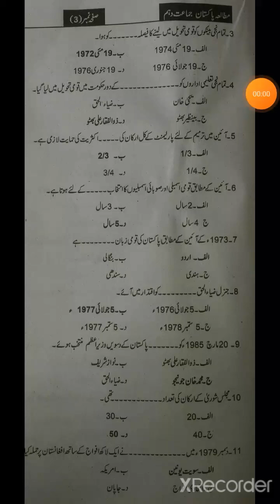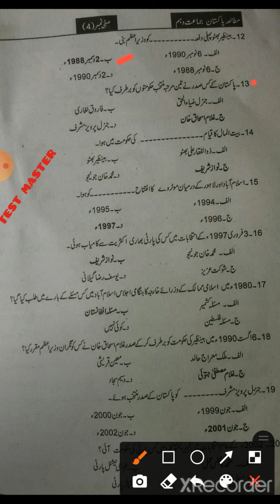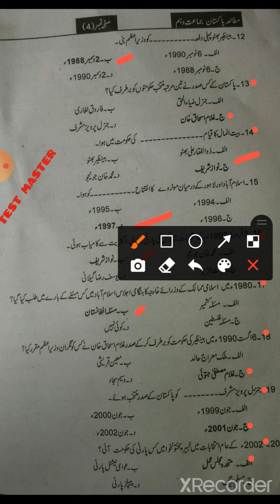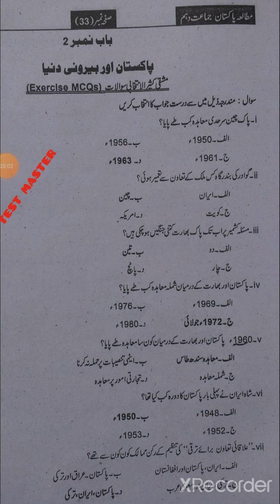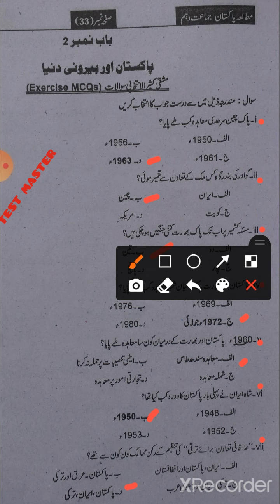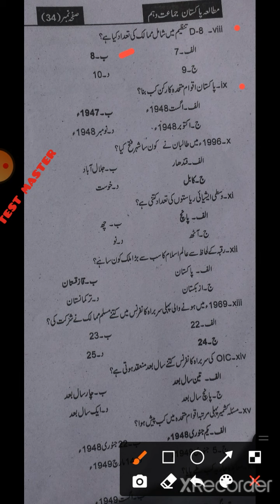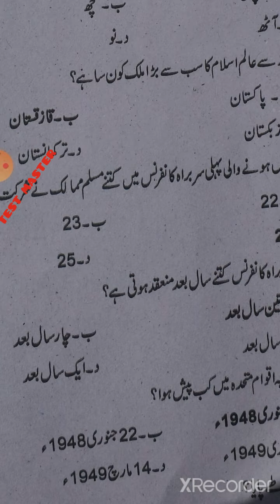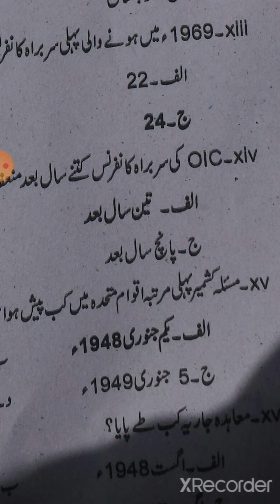Most Important Pak Study MCQ's ( 9th and 10th class ) part 2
• Well Come to Test Master Channel